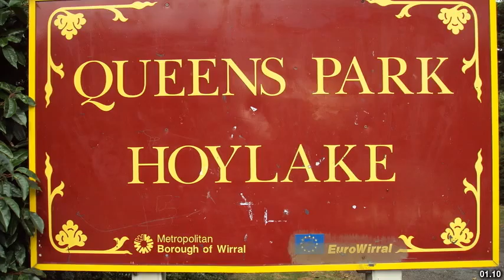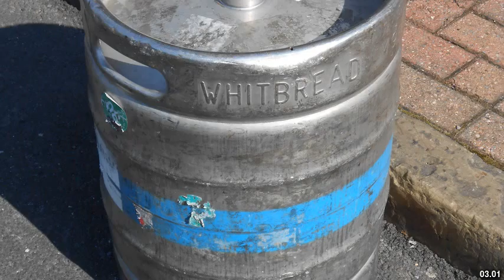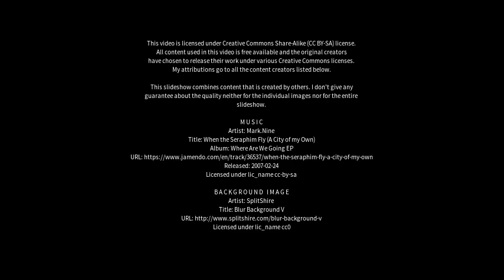Best places to visit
Best places to visit - Hoylake (United Kingdom) Best places to visit - Slideshows from all over the world - City trips, nature pictures, etc.